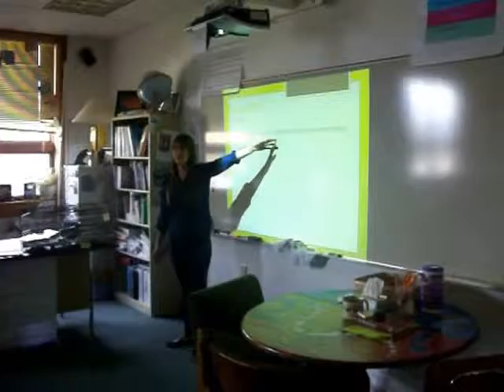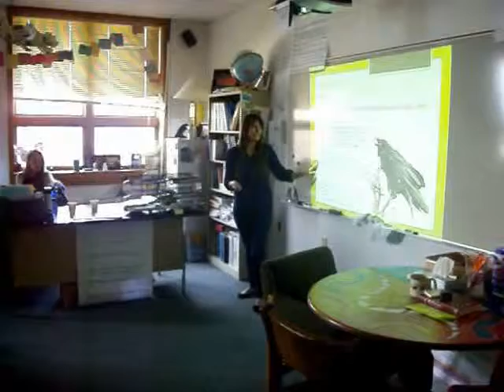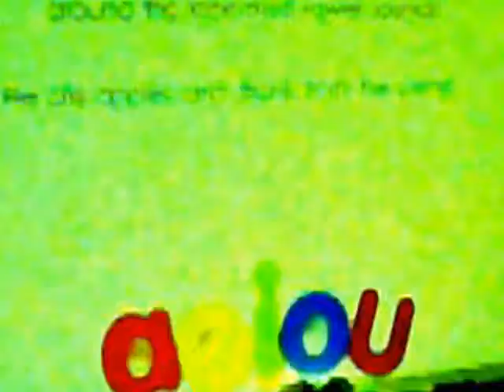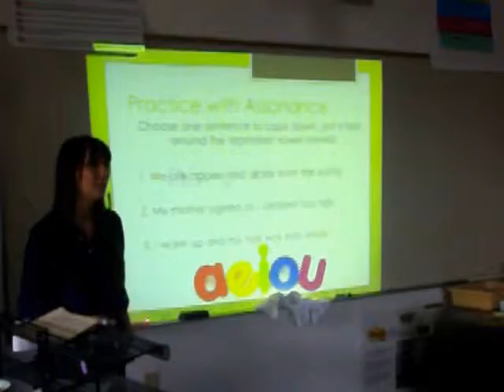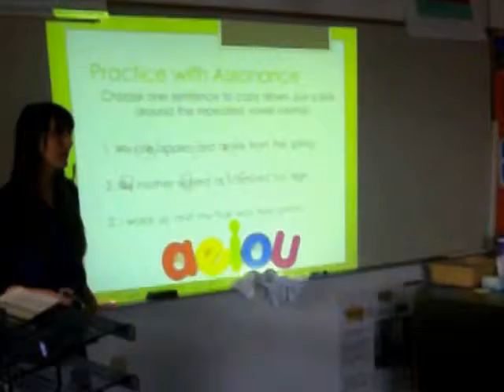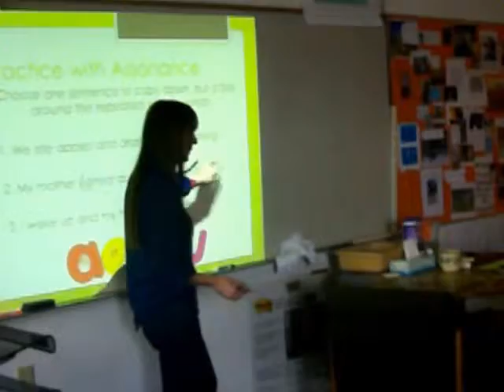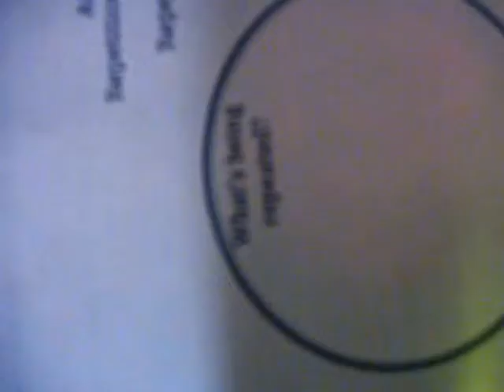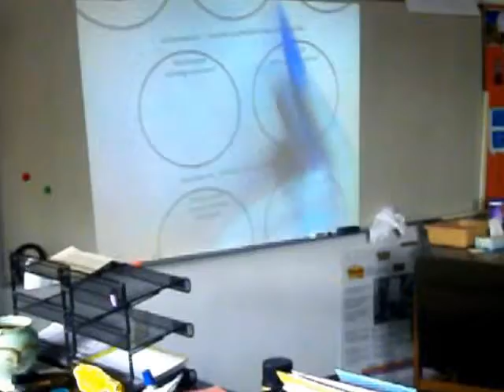Ms. Walker Mini Lesson: Repetition, Alliteration, and Assonance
A mini lesson on repetition, alliteration, and assonance. Filmed 4/24/15 at JHMS.